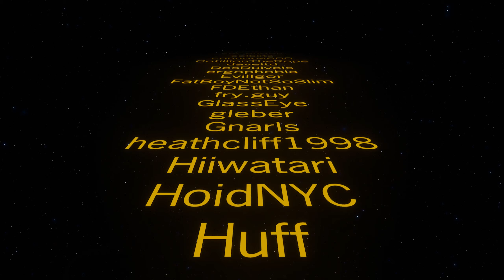Creeper World 4 Colonies: Levels 4 & 5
Map number 62 by Kaiden

The eternal harvester of galactic empires has returned! Witness massive waves of Creeper flood across the 3D terrain in this real time strategy game where the enemy is a fluid. Build out your economic base with energy and mined wares. Assemble your forces and struggle against the creeper on all fronts as it floods and fills the map. Take the high ground with your forces to avoid the creeper as waves crash around your base. Increase your lines of sight and range on high ground, but beware the aerial units. And, if you last long enough, launch orbital weapons and call down devastating strikes on the enemy.

Creeper World 4 continues the iconic and well received Creeper World RTS franchise, expanding into a new dimension of strategic possibilities and threats. The galaxy once again finds itself culled and utterly in ruins. Guide a scientist and cohorts through the ultimate test of survival and restore hope to the galaxy... one world at a time. Play small maps casually, while pausing and issuing orders. Alternately, play massive maps in real-time with full save support. The choice is yours. Play the story missions, the community crafted missions, or use the built in mission generator for infinite possibilities. Use the map editor to make your own maps for fun and sharing. Create custom units, or even custom game play modes, and share those as well.
Features
3D Terrain with numerous strategic options.
Enhanced graphics
Physics-based flowing 'Creeper' enemy with wave mechanics.
Land, Air, and Orbital weapons.
Custom unit support with scripting.
Online map database.
Story/Campaign missions.